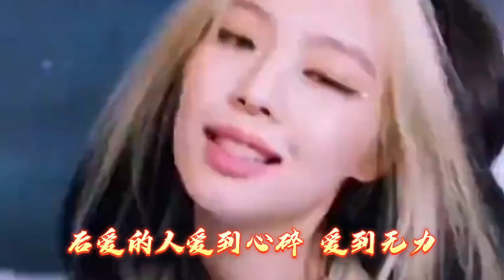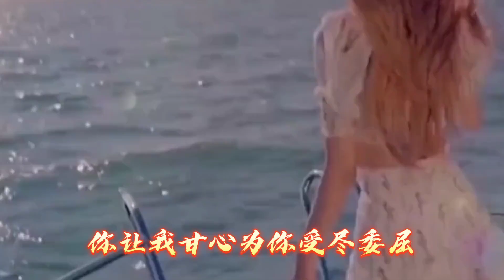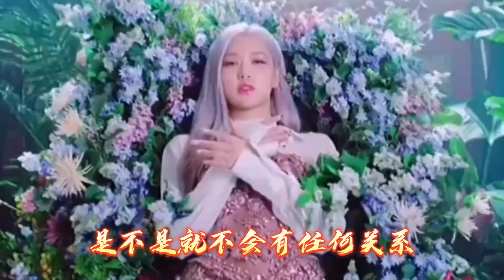男生版火爆DJ情歌《如果不是当初加了你微信》，劲爆热舞动感十足